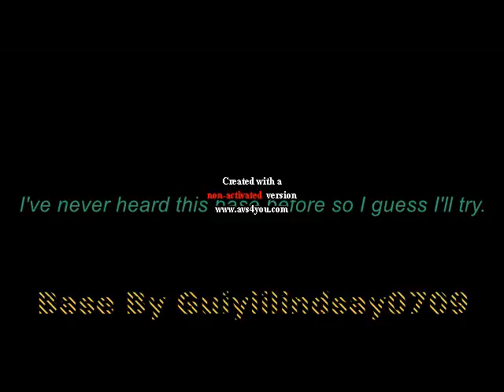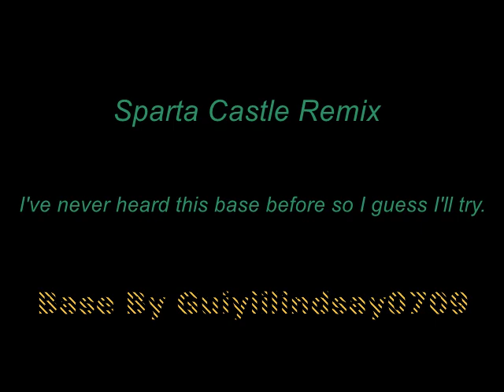Guiyiilindsay0709's Castle Base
A.K.A. GuiyiiLindsay0709's Never Before Seen Base (My title). Base By GuiyiiLindsay0709